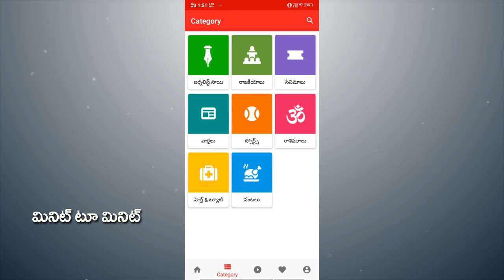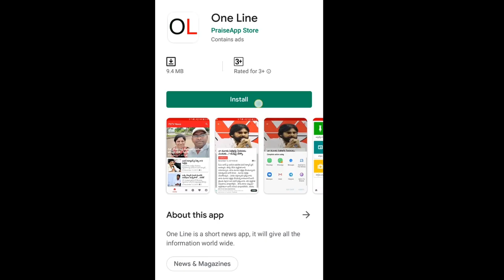Janasena Like YSR Aarogyasri | జనసేనకు నచ్చిన జగన్ | MLA Sri Rapaka VaraPrasad | PDTV News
జనసేనకు నచ్చిన జగన్ | JanaSena Party MLA Sri Rapaka VaraPrasad | PDTV News